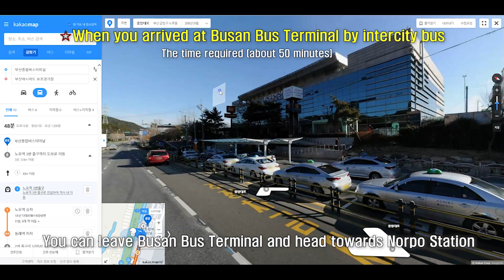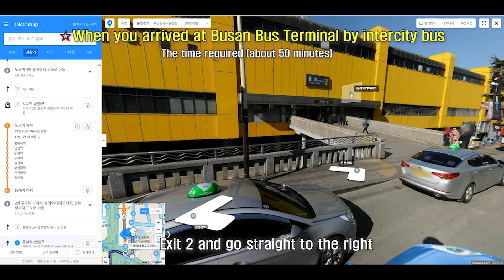BTS Let's Go to Busan Concert in Korea BTS 5TH MUSTER ［MAGIC SHOP］ (방탄소년단 한국 부산 콘서트)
How to go to BTS Busan Concert Hall in Korea

BTS korea busan concert

title : BTS 5TH MUSTER ［MAGIC SHOP］
place : busan asiad auxiliary stadium
date : june 15 ~ june 16
time : 7 pm

How to Move Public Transportation to BTS Busan Concert in Korea

music

ticket reservation